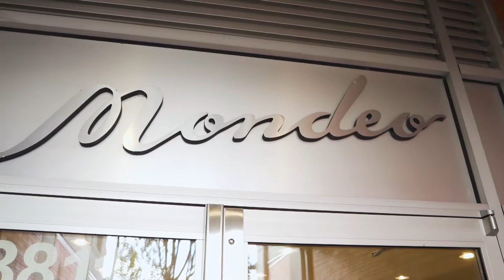405 - 3811 Hastings Street, Vancouver BC | Shelly Vellani PREC* & Vesna Troha